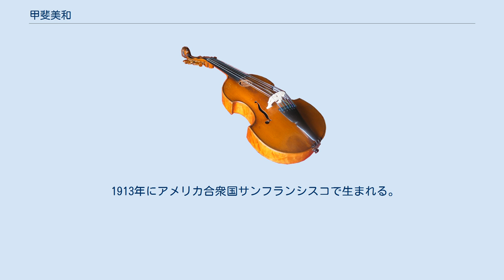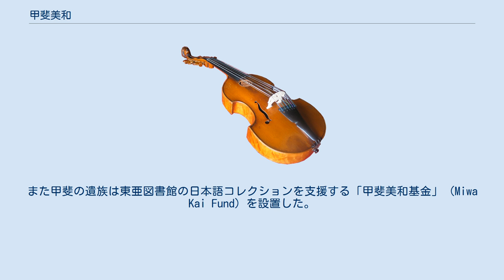甲斐美和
甲斐 美和（かい みわ、1913年（大正2年）5月24日 - 2011年（平成23年）12月10日）は、戦前期の日本におけるピアニストであり、戦後はアメリカ合衆国において図書館司書として活躍した。
甲斐 美和子（かい みわこ）とも称した。
1995年 (平成7年) には日本政府から勲四等宝冠章が贈られた。
 1913年にアメリカ合衆国サンフランシスコで生まれる。
祖父は同地で貿易商社甲斐商店を創業した甲斐織衛。
幼少のころから踊りとピアノの才能が評判になる。
9歳の時に日本に帰国し、東洋英和女学校に在籍。
ピアノを川崎ヰデスと白系ロシア人のマキシム・シャピロに師事した。
その後何度か渡米し、1927年にサンフランシスコで行われたピアノコンクールでベートーヴェン賞を受賞した。
1932年には日本で開催された第1回音楽コンクール（現在の日本音楽コンクール）ピアノ部門に出場し、大賞を受賞した。
1933年にニコライ・シフェルブラット指揮の新交響楽団演奏会でロベルト・シューマンのピアノ協奏曲イ短調作品54を日本初演し、好評を博す。
1935年には同じくシフェルブラット指揮の新響演奏会でフランツ・リストのピアノ協奏曲第1番を演奏した。
1937年、ポーランドのワルシャワで開催された第3回ショパン国際ピアノコンクールに、原智恵子と共に初の日本人として参加した。
甲斐はワルシャワへの往復の途中でモスクワに立ち寄り、オペラや演奏会を鑑賞してロシアの芸術に感動したことを記している。
その後、日米開戦直前に米国に渡った。
これについて甲斐は次のように述べている。
「9歳で帰国したが、生活は合わず、11歳で一人で渡米したのを皮切りに何度か日米を往復し、結局米国での生活を選んだ」。
 1941年の太平洋戦争開戦時にサンフランシスコにいた甲斐は、翌1942年にユタ州のトパーズ収容所に送られた。
1944年に知人の人類学者の尽力で収容所を出てニューヨークへ移り、コロンビア大学中央図書館にタイピストとして就職した。
その後東亜図書館 (現コロンビア大学C・V・スター東アジア図書館) 日本語図書セクションで目録作成に携わり、1945年にセクション責任者となる。
 東亜図書館の日本語蔵書は、角田柳作の尽力で収集されたコレクションが核となっている。
甲斐は1945年に戦争が終わると同僚のP.ヤンポルスキーと共にワシントンの議会図書館へ出向き、占領軍が日本から運んだ書籍の整理に携わり、重複した資料数千冊を譲り受けてコロンビア大学の蔵書に加えた。
また日本の国立国会図書館や早稲田大学図書館などからの研修生を受け入れ、彼らを支援した。
彼女は日本語コレクションの充実のために精力的に働き、それはコロンビア大学だけでなく、日本研究を行っている北米の図書館員と研究者に大きな影響を与えた。
1983年70歳で定年退職したときには、甲斐の功績を称えた記念プレートが東亜図書館入口に貼られ、記念の桜が植樹された。
甲斐はその後も2011年に亡くなるまで東亜図書館に通い、アジアと中東研究に関する書誌的支援に関わり、種々の目録作成に精力的に取り組んだ。
彼女の最後の仕事は、東亜図書館日本語コレクション構築の歴史記録編纂であった。
 C・V・スター東アジア図書館の閲覧室には甲斐を記念したコーナーが設けられ、甲斐が利用したトパーズ収容所の日本語図書館の看板、甲斐に贈られた勲四等宝冠章などが展示されている。
また甲斐の遺族は東亜図書館の日本語コレクションを支援する「甲斐美和基金」 (Miwa Kai Fund) を設置した。
東亜図書館協会 (Council on East Asian Libraries: CEAL) 機関誌『東アジア図書館雑誌』 (Journal of East Asian Libraries) 154号 (2012) には、ドナルド・キーン、大滝則忠ら縁のあった人々からの追悼文が掲載されている。
 コロンビア大学図書館の目録に挙げられている著作一覧